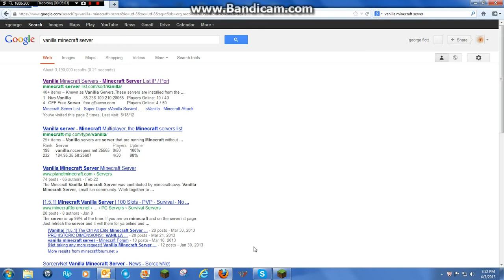trolling/greifing with george pt 1